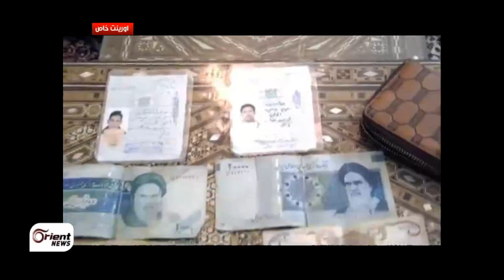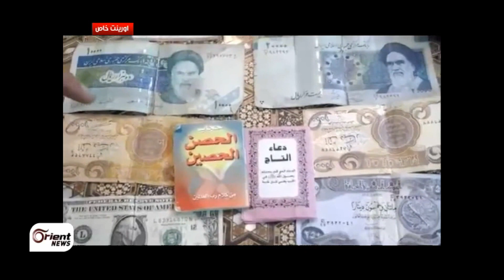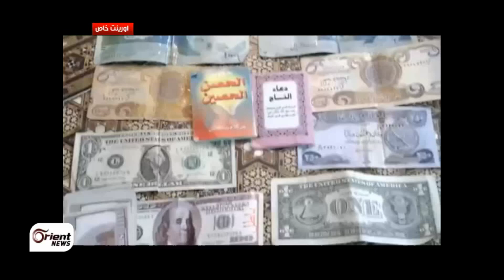أورينت نيوز | عناصر شيعية تشارك في المعارك ضد الثوار في الغوطة الشرقية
اسرالثوار في الغوطة الشرقية بريف دمشق, عددا من  عناصر الميليشيات الشيعية التابعة لحسن نصرالله وعناصر عراقية من لواء أبي الفضل العباس,  التي اعترفت باستخدامها الاسلحة الثقيلة ضد المدنيين، كما اعترفت بانها مرسلة لتقاتل الى جانب قوات النظام ..

هادي المنجد - مراسل اروينت نيوز - ريف دمشق